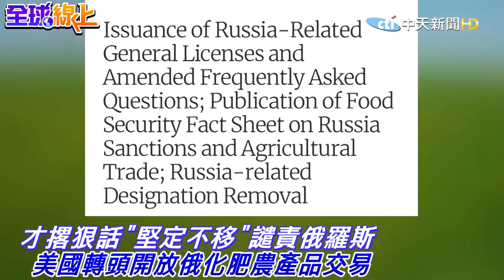又真香了? 剛對俄羅斯撂完狠話 美國轉頭開放這項貿易｜全球線上